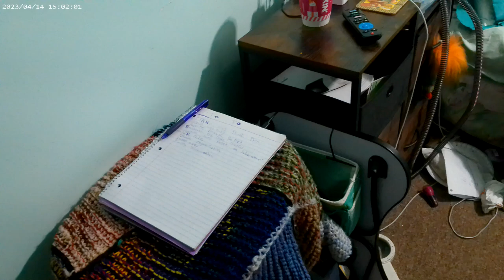Wal Mart Non Food Haul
My best friend's Etsy
Angelina Wilson
Douglas,MA 01516